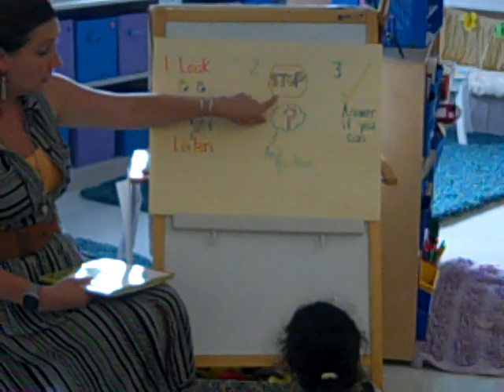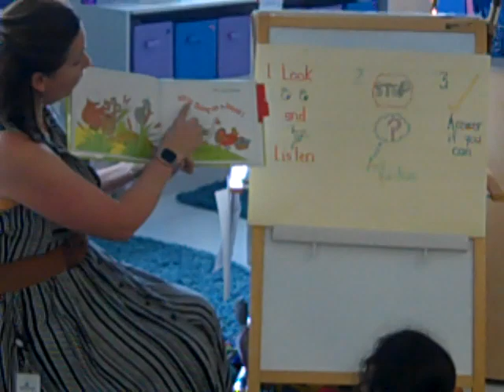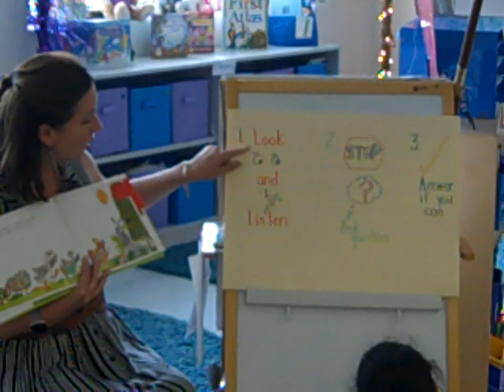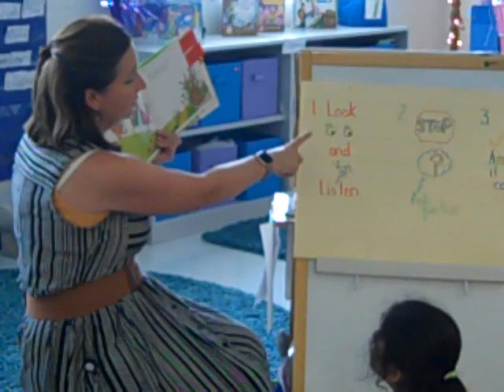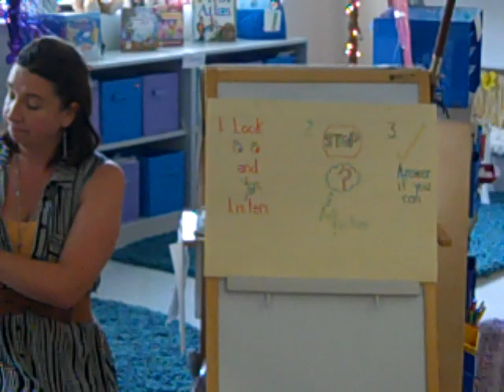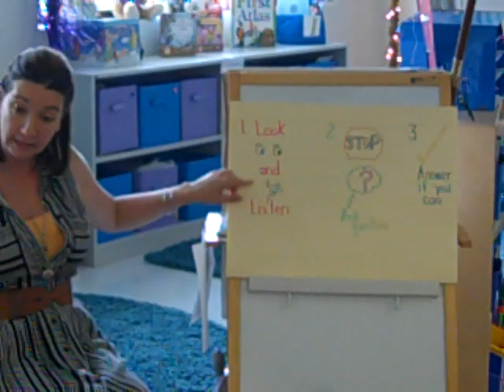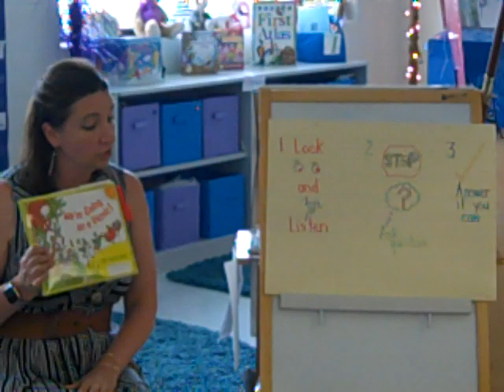Focus Lesson on Asking Questions in Kindergarten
A teacher leads students in a focus lesson using a picture book.